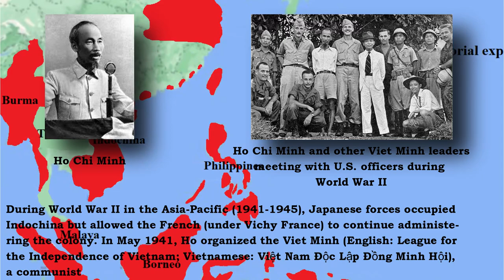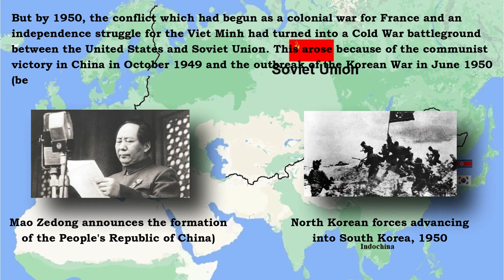First Indochina War (1946-1954)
Volume 1
Volume 2
Volume 3
Volume 4

First Indochina War

The First Indochina War began in French Indochina on December 19, 1946, and lasted until July 20, 1954 and was fought between French forces and the Viet Minh. Most of the fighting took place in Tonkin in northern Vietnam, although the conflict engulfed the entire country and also extended into the neighboring French Indochina protectorates of Laos and Cambodia.

FIRST INDOCHINA WAR - Timeline

1600s – French Catholic missionaries arrive in the southern part of present-day Vietnam
1893 - France establishes the Indochinese Federation (French: Union indochinoise), more commonly known as French Indochina

Early 20th century - many clandestine Vietnamese nationalist groups form

World War II - Japanese forces occupy Indochina but allow the French to continue administering the colony

May 1941 - Ho Chi Minh organizes the Viet Minh, a communist militia aimed at ending both French and Japanese rule

August 15, 1945 - Japan announces its surrender in World War II, and the Viet Minh seizes power in Vietnam

September 2, 1945 - Ho proclaims Vietnam’s independence as the Democratic Republic of Vietnam (DRV), which is ignored by the Allied Powers who decide that France would restore colonial rule in Indochina; the Allies also partition Vietnam into two zones north and south of the 16th parallel, with Chinese Nationalist forces occupying the northern zone and British forces administering the southern zone

September 1945 - The British cede administration of the southern zone to the French

February 1946 - Chinese Nationalists and French authorities sign an agreement, and the former withdraw from Vietnam

March 1946 - France and the DRV sign the Ho-Sainteny Agreement

July-August 1946 - Ho and French officials hold talks regarding Vietnam’s future, which go nowhere

September 1946 - tensions rise between the French and Viet Minh

November 1946 – French forces expel the Viet Minh from Haiphong

December 19, 1946 – Start of the battle for Hanoi, where after two months, French forces force the Viet Minh to withdraw to their traditional stronghold in the Viet Bac

October-November 1947 - French forces launch major operations in the Viet Bac

1948 - France realizes it can not anymore restore colonial rule in Indochina and opens talks with former Vietnamese emperor Bao Dai, which lead to the formation of the State of Vietnam

1950 – The conflict turns into a Cold War battleground between the United States and Soviet Union

January 1950 - China and the Soviet Union recognize the DRV, and begin delivering large quantities of military hardware that allows the Viet Minh to reorganize as a conventional army

February 1950 - The United States recognizes the French-backed State of Vietnam and begins delivering large quantities of military hardware to the French

September-October 1950 - The Viet Minh launches successful offensives in northern Vietnam

December 1950 and through 1951 - French authorities construct the De Lattre Line

1951 - The Viet Minh launches unsuccessful attacks on the De Lattre Line

1953 to January-March 1954 - French forces launch several successful offensives; in turn, the Viet Minh use effective guerilla tactics to force the French to abandon recently captured territory

March to May 1954 – The decisive Battle of Dien Bien Phu, where the Viet Minh deals a stunning defeat on the French

May 8, 1954 – Start of the Geneva Conference, where the United States, Soviet Union, Britain, China, and France, and the Indochina states: Cambodia, Laos, and the two rival Vietnamese states, the Democratic Republic of Vietnam and State of Vietnam, try to work out a peace settlement for Indochina

July 21, 1954 – “Final Declaration of the Geneva Conference on the Problem of Restoring Peace in Indo-China” is signed; France and the DRV agree to a ceasefire; Vietnam is partitioned at the 17th parallel, with the northern zone allocated to the DRV and the southern zone to the State of Vietnam; French Indochina is dissolved and Cambodia, Laos, and Vietnam gain their independences; a planned reunification elections for Vietnam ultimately is not held, and Vietnam remains partitioned; both the DRV in the north and the State of Vietnam in the south become de facto separate countries, both Cold War client states, with the former backed by the Soviet Union, China, and other communist countries, and the latter by the United States and other Western democracies